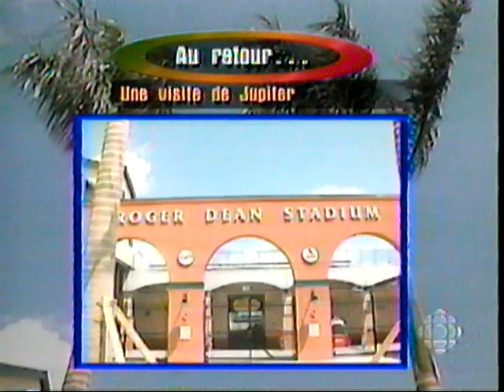Match d'ouverture 1998 des Expos de Montréal - Intro et présentation des joueurs (Première partie)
Avec Claude Raymond et René Pothier.